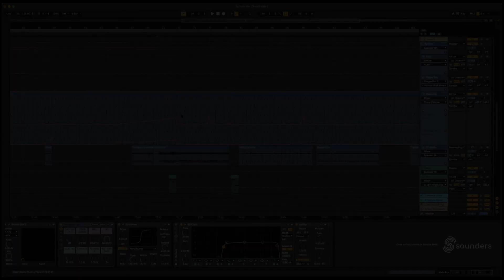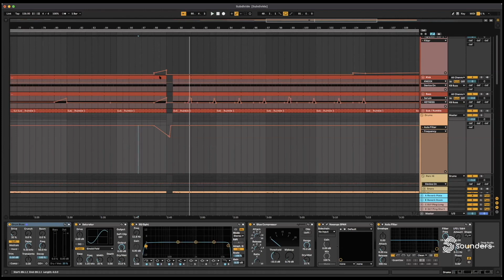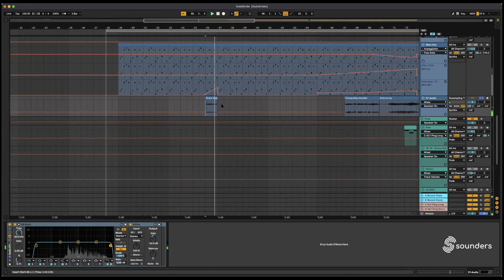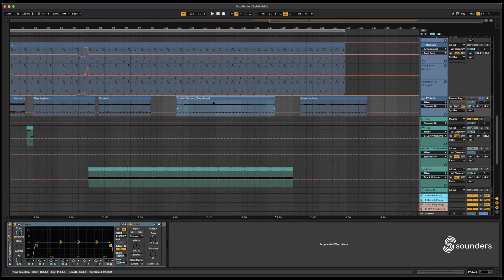Come creare variazioni e incastri nei Synth - Techno [Lowshape - Sounders]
In fase di produzione, in particolare durante l'arrangiamento di una traccia, è molto importante creare variazioni con i nostri suoni per riuscire a "rompere" quella sensazione di monotonia che potrebbe annoiare l'ascoltatore 🙌​

Trovare il giusto incastro utilizzando i suoni già presenti nella nostra traccia può rivelarsi un ottima soluzione, nel caso stiamo utilizzando un Vst esterno o un plugin già presente nella nostra Daw, provare ad automatizzare i parametri può aiutarci a creare contrasti nella dinamica ottenendo così l'effetto sorpresa ricercato ✅​

In questo video Lowshape spiega:

- Come creare incastri nei Synth
- Come creare automazioni creative e cambiamento nella dinamica.